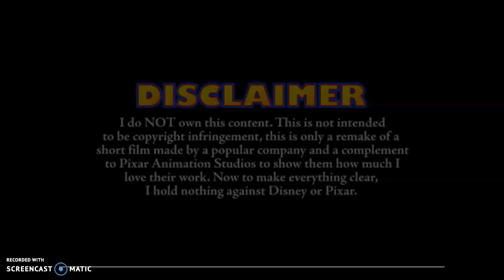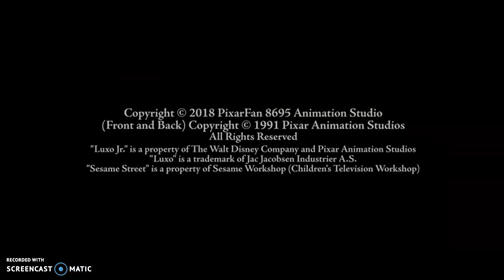Luxo Jr. Sesame Street 1991 Remake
0:00 Intro 0:05 Surpise 0:25 Light & Heavy 1:23 Up & Down 1:56 Front/Back & Side 2:33 That's It, THE END!!